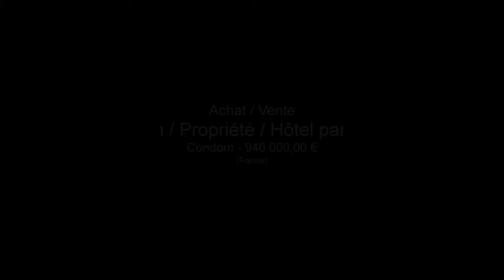Condom Maison Propriété Hôtel particulier Jardin Garage T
France Achat / Vente Maison Propriété Hôtel particulier Condom Cheminée Jardin Garage Terrasse Dépendances maison d'ami - Piscine Parc Terrain une serre Maison Propriété Hôtel particulier Surface habitable 450 m² - Chambres 7 - Salle de bain 4 - DPE 202 - Emissions de GES 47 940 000,00 € Maison Gers Midi-Pyrénées 32100 Saint Jaques Immobilier .